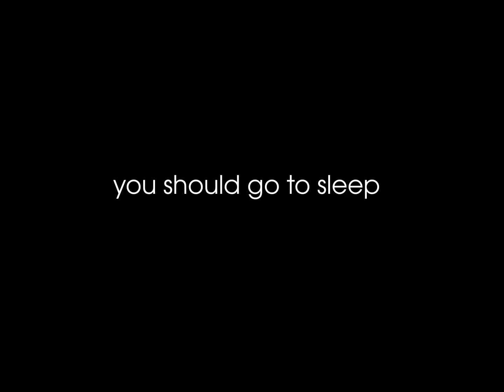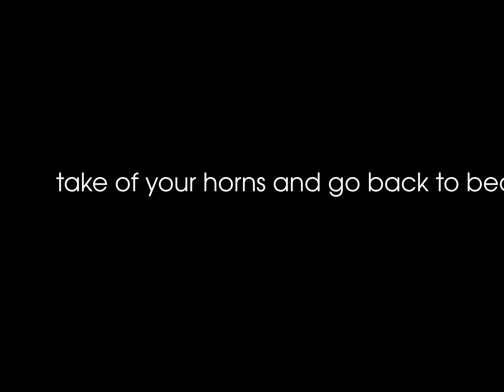DELTARUNE. CHAPTER 0 (scary)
i got this thing in my email, maybe it could be cool?